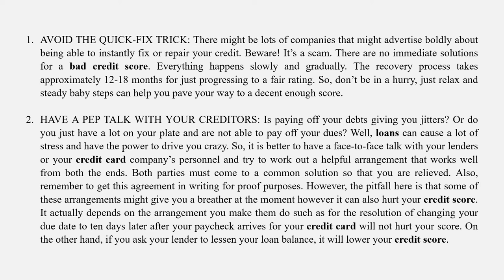WHAT IS A 300 CREDIT SCORE? HOW CAN YOU INCREASE IT?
A 300 credit score? It’s time for your heart to skip a beat! We definitely don’t want to scare you but it is an alarming score if you are looking forward to obtaining a credit card, mortgage or any type of loan as such. It is a terrible credit score and is the lowest score possible. Such a credit score indicates that you had problems making payments in your past, which could also mean having your home foreclosed or going through bankruptcy. This gives a strong warning of risk to potential lenders that they might not get their money lent back from the borrower. Therefore, a 300 credit score can make things very difficult for you if you are in need of an unsecured credit card or a loan. You might need to build your credit reputation before you try to apply for a car loan, mortgage, etc. Also, turning such an awful score into a good one is not easy, but not even impossible. Everything is easy for experts at Credit Bazaar who will help you to increase your score over a period of time. A 700+ credit score is accepted as a good credit score, but there are various steps you need to undertake on a continuous basis for jumping up your stake from the lowest to a 700+ score. It can’t even be said that you have a decent enough credit score until you reach 640. But don’t worry because when Credit Bazaar is with you, you do not have to lose hope at all. You’re definitely not alone, there are numerous people along with you who have less than 5% credit score and there are several ways, major and minor, in which you can increase your credit score promptly.

HOW DOES A 300 CREDIT SCORE AFFECT YOUR BORROWING POWER?

Unless all that you are looking for is a student loan, it might be very difficult for you to borrow any loans with a 300 credit score. Very few lines of credit and types of loans are open to people who have too low scores, such as less than 540. Precisely, it is unlikely that you might qualify for a mortgage loan with such a low credit score, which is 300. The best bet you can go for is to get a refundable deposit on a secured-type credit card. Such a kind of card will help you to build credit in a responsible manner, however, it will not give you a loan. Overall, this just means that you have a card for which you have to pay the bill on time, each and every month, or just lock it in a drawer and make no purchases whatsoever. Moving ahead, when your credit score increases a little, you might qualify for an unsecured credit card which can help you to power up your credit building efforts when used in a responsible manner.

WHAT ARE THE GUARANTEED WAYS FOR INCREASING A 300 CREDIT SCORE?

We, at Credit Bazaar, provide you personalized credit-improvement suggestions for increasing your credit score. The team of professionals available with us provides assistance for fixing credit scores if you are lying low at 300. Specific advice will be given on how to improve your credit score, by analyzing each and every area of your credit report. Essentially for the people with a 300 credit score, the following factors can be kept under consideration:

AVOID THE QUICK-FIX TRICK: There might be lots of companies that might advertise boldly about being able to instantly fix or repair your credit. Beware! It’s a scam. There are no immediate solutions for a bad credit score. Everything happens slowly and gradually. The recovery process takes approximately 12-18 months for just progressing to a fair rating. So, don’t be in a hurry, just relax and steady baby steps can help you pave your way to a decent enough score.